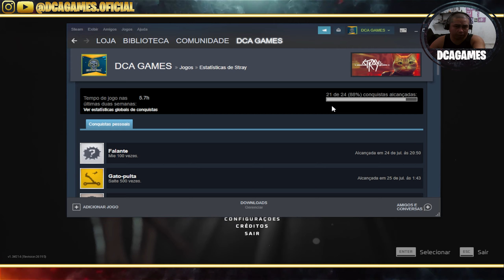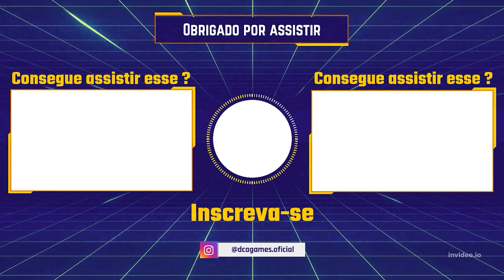STRAY - COMO PEGAR TODOS OS COLETÁVEIS E TROFÉUS - TODAS MEMÓRIAS, ARRANHAR, BÓTONS, PLATINAR 100%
A INSCRIÇÃO, o LIKE e o COMPARTILHAMENTO de vcs eh muito importante para o nosso crescimento. Tmj.

CURTA E COMPARTILHE A LIVE ❤

IMPORTANTE❗❗❗
Joguem e Conversem comigo na minha Stream.

00:00 EXPLICAÇÃO!!!

CAPÍTULO 1: DENTRO DOS MUROS
03:41 Local de Arranhar 1/12

CAPÍTULO 2: CIDADE MORTA
04:24 Local de Arranhar 2/12
05:17 Troféu: Não Me Pega

CAPÍTULO 3: O APARTAMENTO
07:10 Local de Arranhar 3/12
07:34 Memória 1/27

CAPÍTULO 4: A FAVELA
08:18 Local de Arranhar 4/12
08:41 Troféu: Enterrada
09:08 Troféu: A Curiosidade Matou o Gato
09:28 Energético 1/4
09:50 Partitura 8/8
10:20 Memória 2/27
10:58 Esfregar 1-2-3-4/10
11:52 Memória 3/27
12:21 Energético 2/4
12:37 Memória 4/27
13:14 Partitura 5/8
13:35 Partitura 3/8
14:14 Memória 5/27
14:34 Partitura 2/8
15:28 Partitura 6/8
15:49 Caderno Clementine
16:05 Memória 6/27
16:42 Energético 3/4
17:15 Troféu: Nação da TV
17:54 Partitura 7/8
18:17 Caderno do DOC
19:10 Energético 4/4
19:53 Detergente Super Spirit + Cabo Elétrico + Poncho
22:15 Partitura 1/8
22:56 Memória 7/27
23:16 Caderno Momo
23:30 Caderno Zbaltazar
24:25 Partitura 4/8
Memória 8/27
25:42 Troféu: Miaulodia
Bóton 1/6: Música
26:36 Entregar os Cadernos para o Momo e Iniciar o Capítulo 5

CAPÍTULO 5: TELHADOS
27:23 Local de Arranhar 5/12
27:54 Memória 9/27
28:37 Memória 10/27
29:14 Memória 11/27

CAPÍTULO 6: A FAVELA PARTE 2
29:34 Local de Arranhar 6/12

CAPÍTULO 7: BECO SEM SAÍDA
30:38 Bóton 2/6: Extramuro
31:12 Memória 12/27
31:37 Memória 13/27
32:20 Memória 14/27
33:04 Local de Arranhar 7/12

CAPÍTULO 8: ESGOTOS
34:17 Troféu: Pacifista - Início
35:37 Memória 15/27
36:18 Memória 16/27
37:20 Local de Arranhar 8/12
38:00 Troféu: Pacifista - Fim

CAPÍTULO 9: VILA FORMIGA
38:34 Memória 17/27
38:58 Troféu: Gatástrofe
39:15 Local de Arranhar 9/12
39:35 Memória 18/27
40:48 Bóton 3/6: Planta - Início
1/3 - Planta Roxa
41:14 Planta Vermelha
41:45 Planta Amarela
42:15 Entregando todas as Plantas

CAPÍTULO 10: CENTRO DA CIDADE
43:02 Memória 19/27
43:26 Memória 20/27
Troféu: O melhor amigo do Gato
44:05 Esfregar 6/10
44:38 Local de Arranhar 10/12
44:50 Esfregar 7/10
44:17 Bóton 4/6: Gato
45:50 Memória 21/27
46:15 Memória 22/27
46:46 Memória 23/27
47:17 Esfregar 8-9-10/10
48:00 Bóton 5/6: Polícia
48:35 Onde encontrar o apartamento da Clementine
50:05 Objeto da História: Fita Cassete
51:17 Objeto da História: Jaqueta de Operário
52:22 Objeto da História: Capacete de Operário
54:01 Levar a Jaqueta e Capacete p/ o Blazer
54:49 Troféu: Furtividade Felina Parte 1
56:10 Bóton 6/6: Neco - Troféu: Bótons
Troféu: Furtividade Felina Parte 1
57:11 Troféu: Furtividade Felina Parte 2
57:39 Objeto da História: Bateria
58:53 Memória 24/27
59:38 Troféu: Furtividade Felina Parte 3
01:00:22 4 Pistas Apartamento Clementine
01:55:00 Troféu: Furtividade Felina Parte Final
01:02:31 Memória 25/27
Bebida Estranha
01:03:27 Troféu: Scratch
01:04:09 Entregar Bebida Estranha
Pegar Alavanca
01:04:27 Sair do club e encontrar a Clementine

CAPÍTULO 11: CADEIA
01:05:26 Memória 26/27
01:06:10 Local de Arranhar 11/12

CAPÍTULO 12: SALA DE CONTROLE
01:07:07 Local de Arranhar 12/12
Troféu: Território
01:08:15 Memória 27/27
Troféu: Eu Lembro!